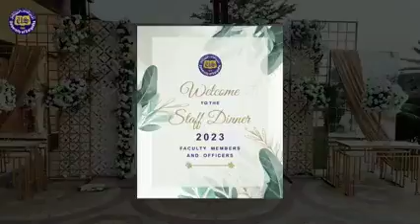Annual Dinner 2023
Glimpses of the annual faculty & staff dinner 2023